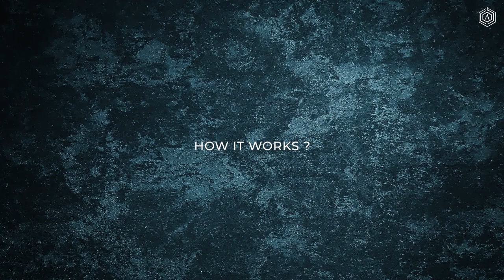RFID Secure Wallet || ARISTA VAULT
What is RFID ? How does it work and how people can steal your information through RFID tags ?
All about it - in this video

You can protect yourself from E-theft by using an RFID blocking wallet.

Arista Vault have premium smart wallets made up with Imported Premium leather which comes with luxurious and modern design.

Check out our vast range of products that not only carry classic look and features but also give you the touch of modern technology